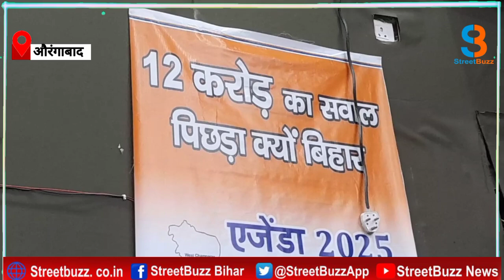हमलावर दिखे पूर्व केंद्रीय मंत्री,बिहार के पिछड़ेपन पर बिहारियों का पहले उड़ाया मजाक, फिर किया जागरूक।